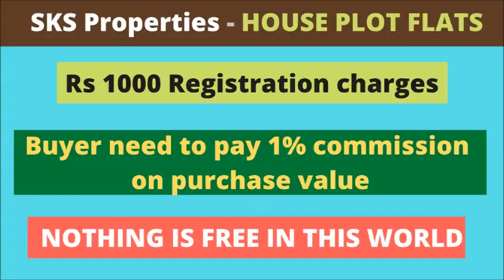4 BHK FLAT FOR SALE - ID - 804 - BESIDE MAIN ROAD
LOCATION - GUNTUR, INNER RING ROAD.